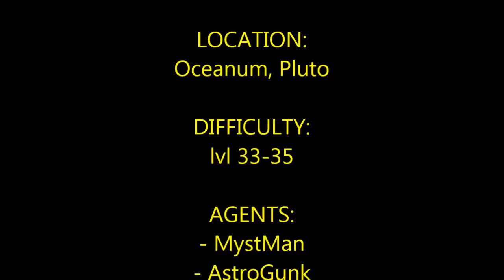Warframe - The Flawless Spies!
My speedrun of the Flawless Spies contest. No alarms, no living witnesses.

We got 2nd place in the contest!  Excellent!